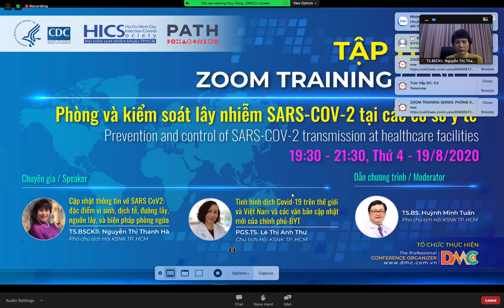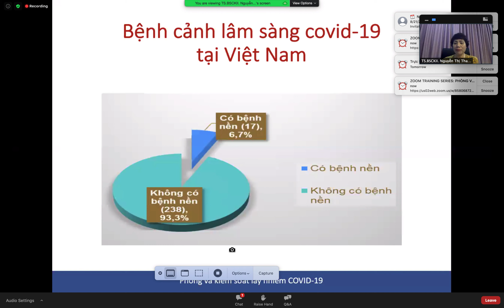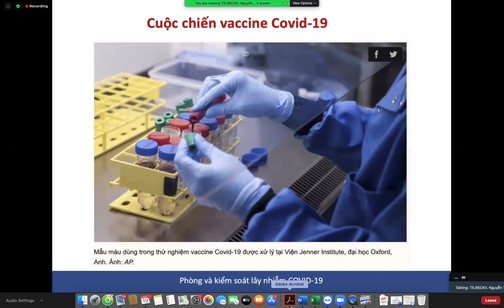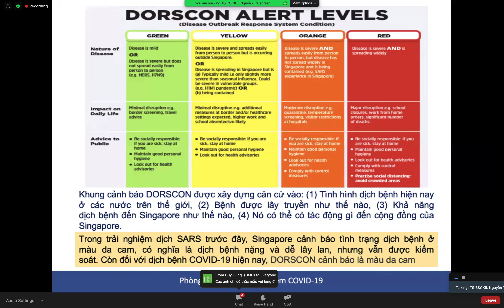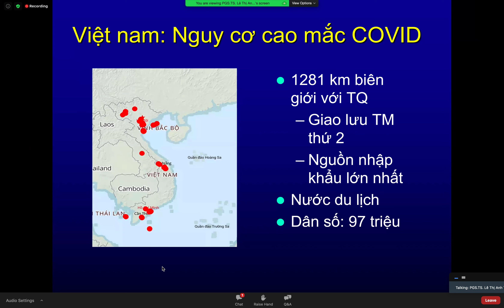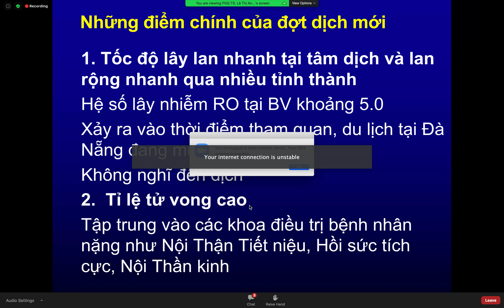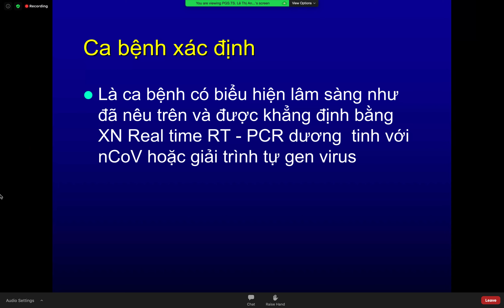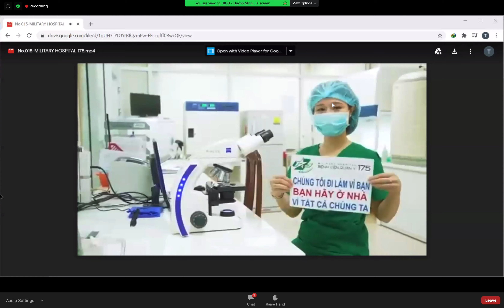SARS COV 2 HICS buổi 1